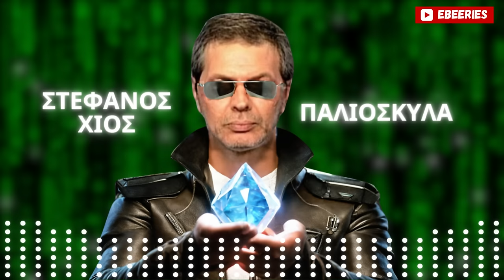ΣΤΕΦΑΝΟΣ ΧΙΟΣ - ΠΑΛΙΟΣΚΥΛΑ